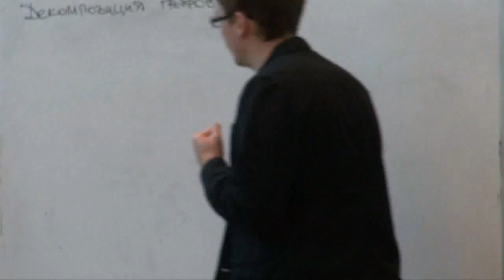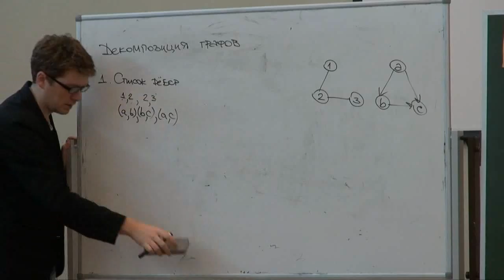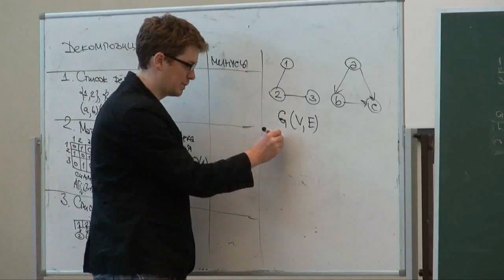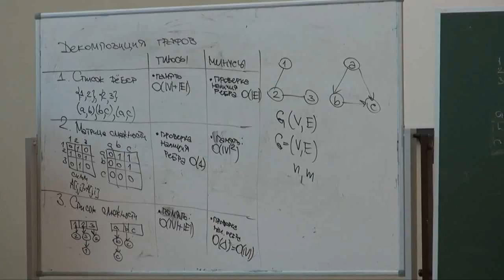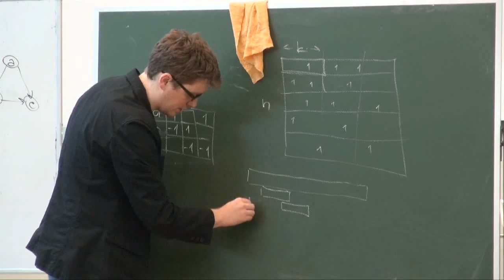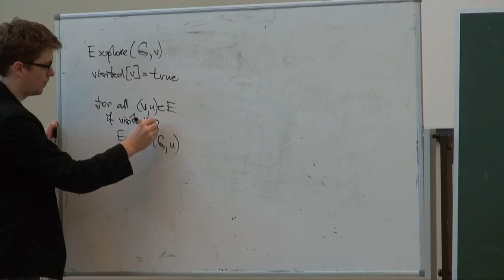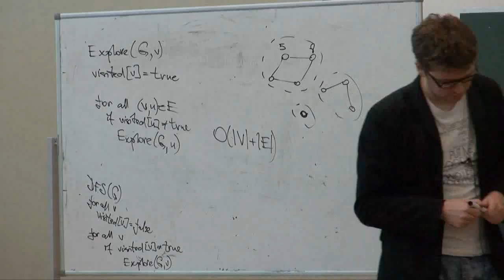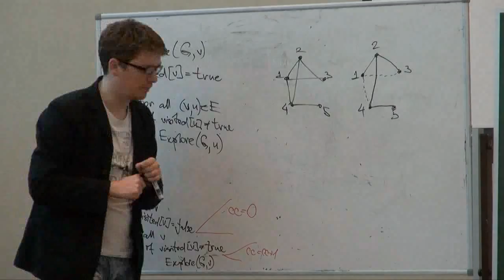Лекция 11 | Алгоритмы и структуры данных (первый семестр) | Лекториум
Лекция 11 | Курс: Алгоритмы и структуры данных (I семестр) | Лектор: Александр Куликов | Организатор: Computer Science Center